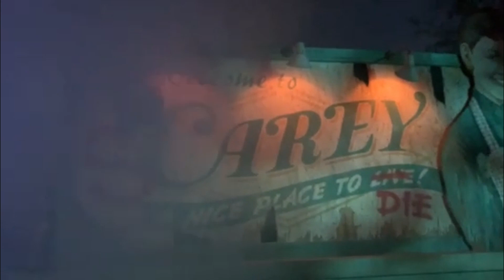Universal Halloween Horror Nights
A short video showing all the wonder of Universal Orlando Halloween Horror Nights in its 30th year.